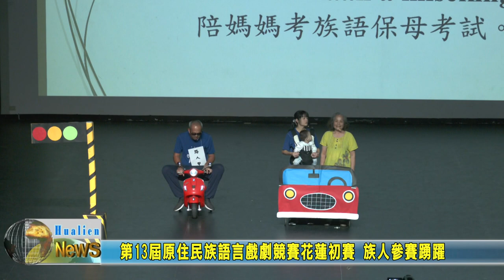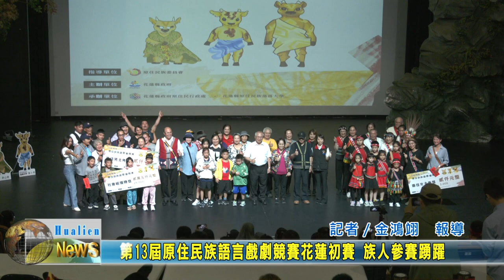20231015 02 第13屆原住民族語言戲劇競賽花蓮初賽 族人參賽踴躍